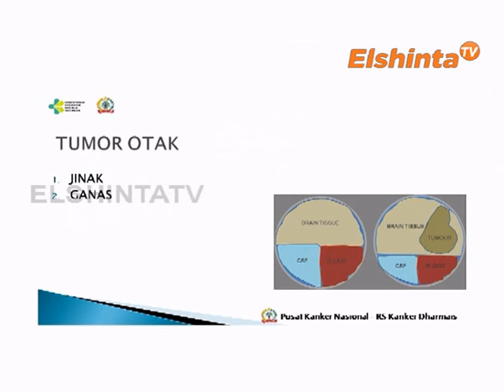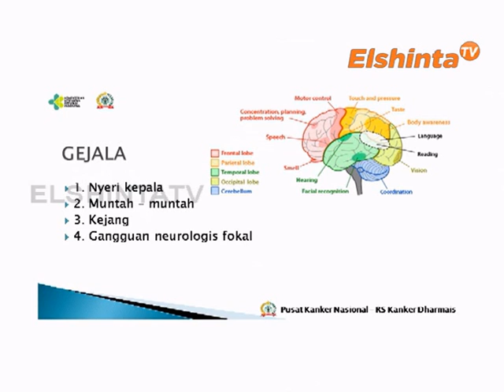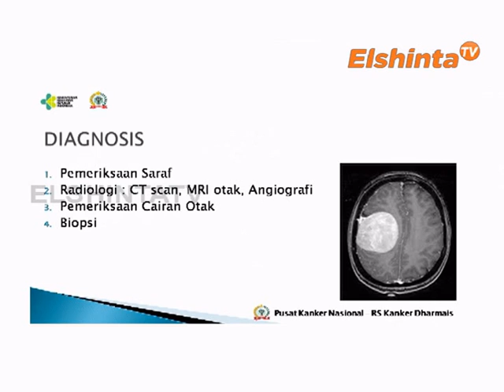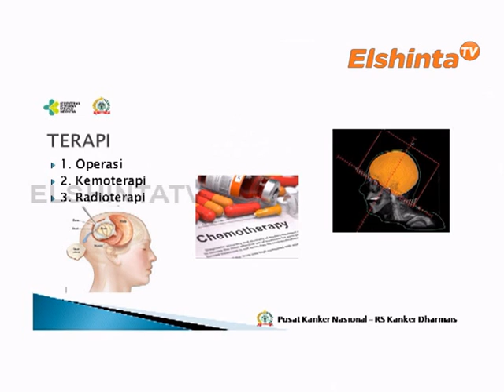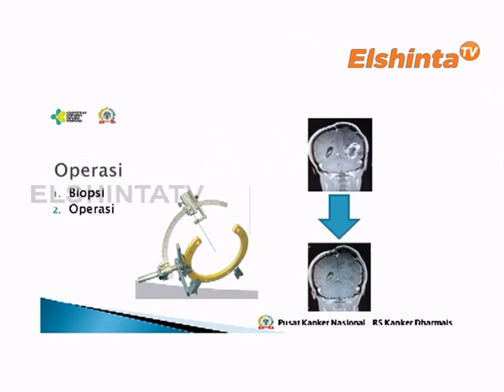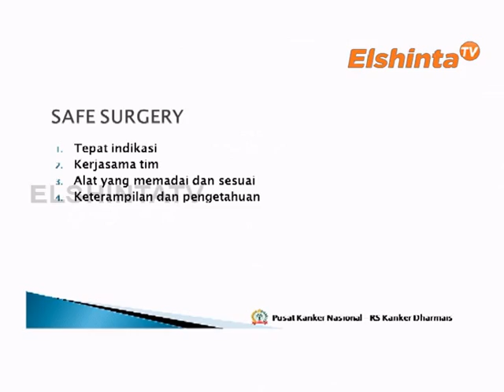Penanganan Kardiovaskuler Pada Pasien Kanker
Penyakit jantung yang juga dikenal dengan istilah penyakit Kardiovaskuler adalah berbagai kondisi dimana terjadi penyempitan atau penyumbatan pembuluh darah yang dapat menyebabkan serangan lebih banyak,